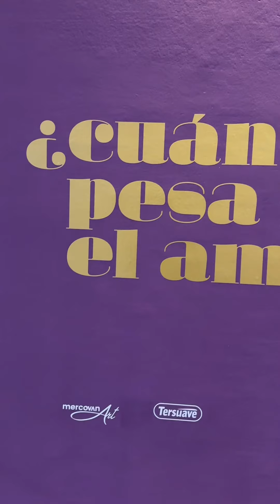Cuanto pesa el amor?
✅ En @elrecoleta Junin 1030

🕒Martes a viernes de 13.30 a 22 h
Sabados, domingos y feriados de 11.15 a 22 h

Te gusta?❤️